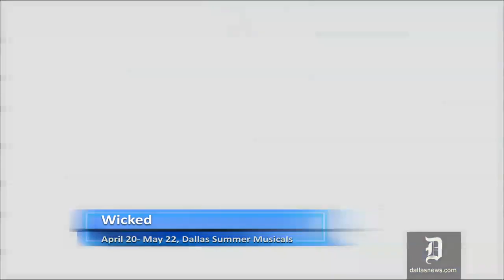Wicked among Churnin's top theater picks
Dallas Morning News theater critic Nancy Churnin gives you her top theater picks.